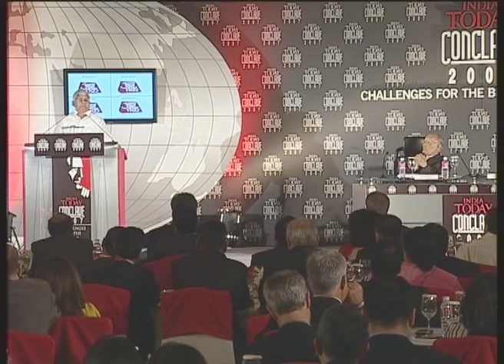India Today Conclave: Session With Lalu Prasad Yadav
India Today Conclave is India's biggest platform where business leaders, politicians, thinkers and icons from every field comes together to explore and exchange ideas in its 15th edition at New Delhi, with an eclectic line up of world celebrities.